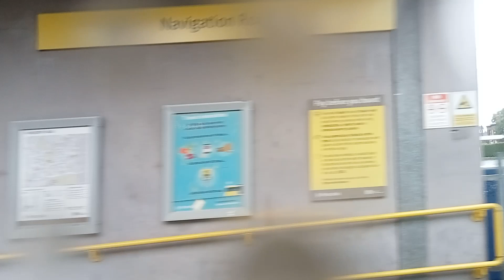Manchester metro link tram ride somewhere.3.7.23